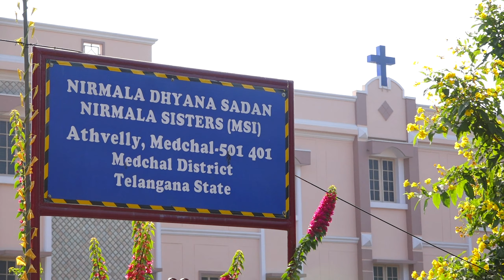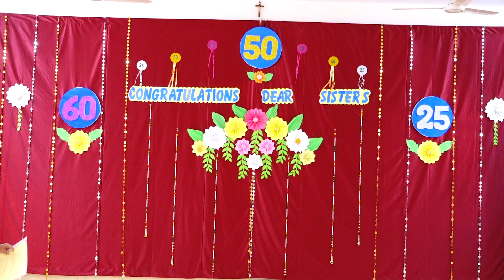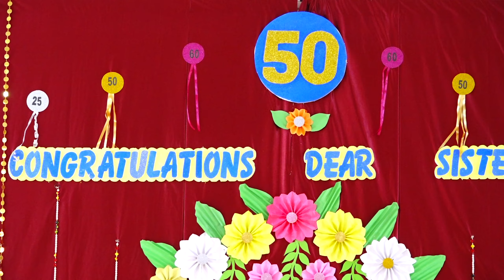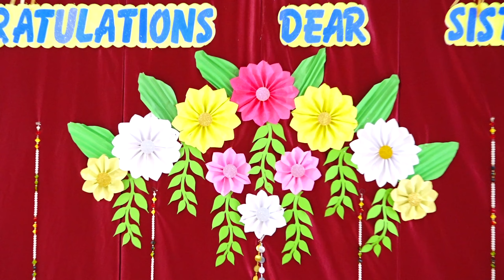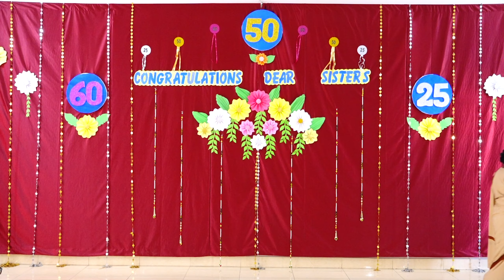Combined Diamond, Golden and Silver jubilee of the religious profession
40 sisters from four Indian Organisms gathered at Nirmala Dhyana Sadan, Athvelly for the celebration of their 60, 50 and 25 years of religious profession. Jubilee is both looking back and looking forward. Coming together was to celebrate along with them the joys of today, the memories of bygone and the hopes for tomorrow. Through this celebration together we recalled their fruitfulness, joys, blessings, struggles, disappointments and pains that watered the life of our MSI family. The world is full of diamond, gold and silver, we are having some of them, who built this event. A good event never ends in the world, they only take a pause and keep us awaiting the next. Dear Jubilarians, we keep expecting many more jubilees in the years to come.